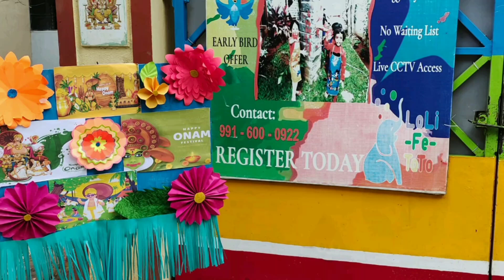onam celebration in our Lolifetato School/@loli-fe-tatoschoolofearlyc9868